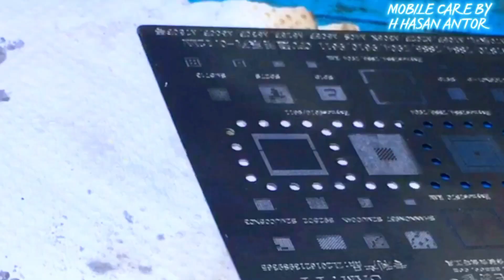Samsung M21 Dead solution. Samsung can not power on.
samsung m21 dead solution
MOBILE CARE & SERVICING CENTER
Mohammadpur dhaka